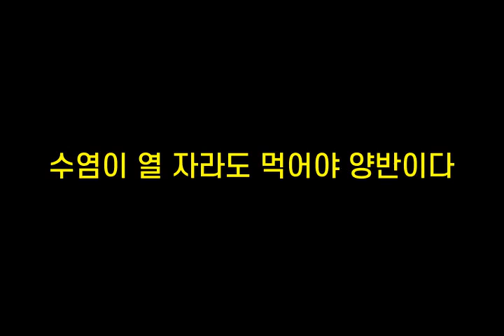기억력향상, 치매예방 초성퀴즈, 속담퀴즈 #331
1. ㅁㅂㅇㄱㄹ지ㅇㄴㄷ
 2. 수ㅂㄱㅎㄱ
 3. ㅅㅇㅇㅇㅈㄹㄷㅁㅇㅇ양ㅂㅇㄷ
 4. ㅅㅃㄷㅁㅈㅊㅇ소ㄹㄱㄴㄷ
 5. ㄱㅇㄱ이ㅁㄷㅎㅊㅁ